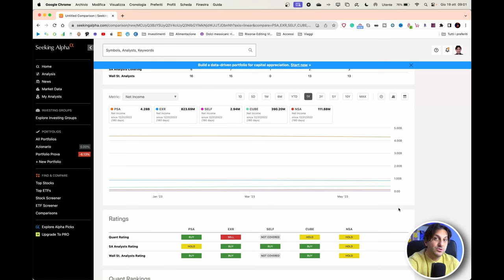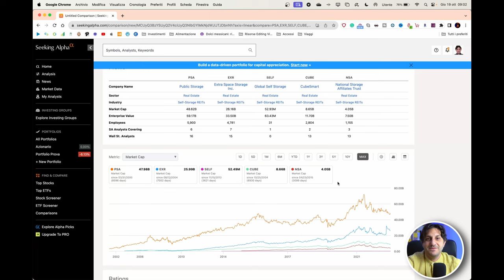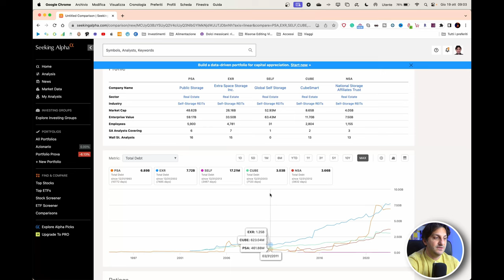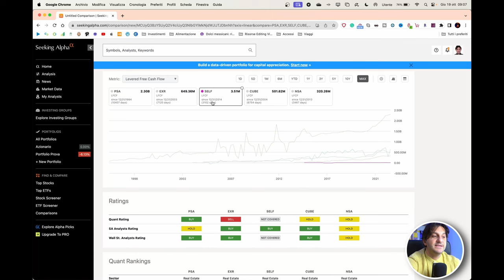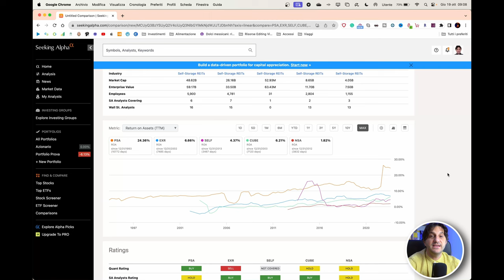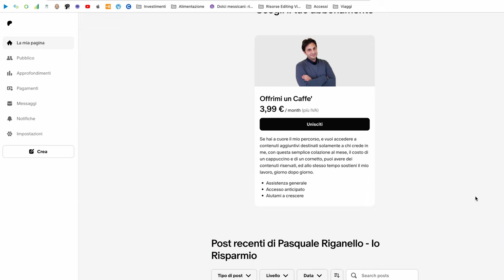QUESTE 5 AZIENDE HANNO RENDIMENTI ASSURDI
Col termine Speciality Reit, indichiamo tutti quei trust immobiliari, specializzati a possedere immobili, in un settore ben specifico.  In questo caso, il settore preso e' quello dei "Self Storage", posti dove la gente ci ripone i propri oggetti, mobili, o qualsiasi cosa si voglia, pagando uno spazio piu' o meno grande. Azienda con CAGR fino al 245%!